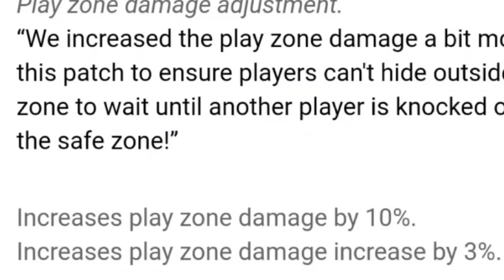OB36 UPDATE - All Changes 🤩 | OB36 Update Kab Aayega | New Update Confirm Date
Update
free fire new update , OB36 update , maintainence free fire

Tags.
Garena Free FireFree Fire OB36 Update Full Details | 21 September New Update Free Fire | ff new update | new ff update
MAINTENANCE BREAK FREE FIRE OB36 FULL UBDATE || WHEN GAME WILL OPEN ?